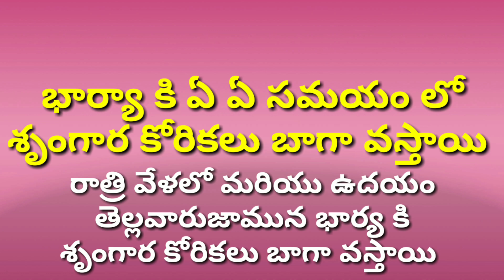కామ కోరికలు ఎక్కువగా ఏ సమయంలో భార్యకి వస్తాయి